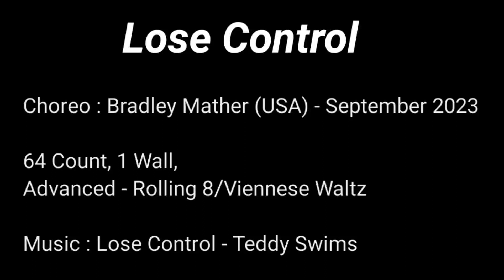Lose Control Line Dance , Choreographer Bradley Mather (USA) - Sept 23